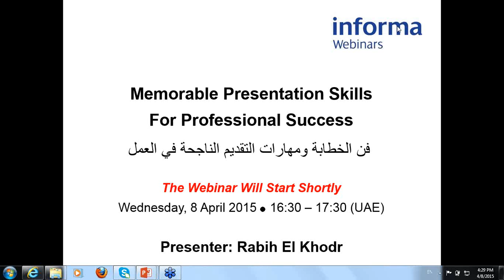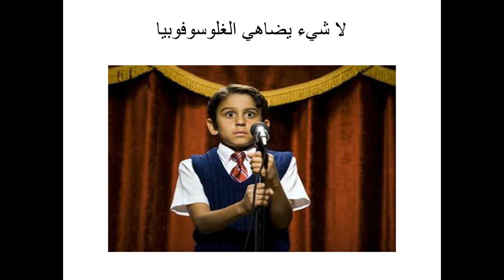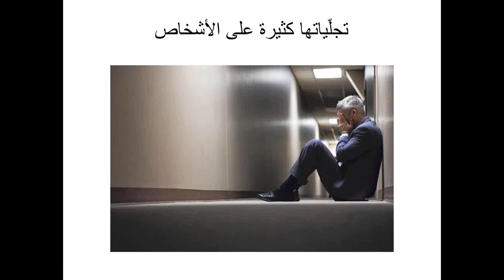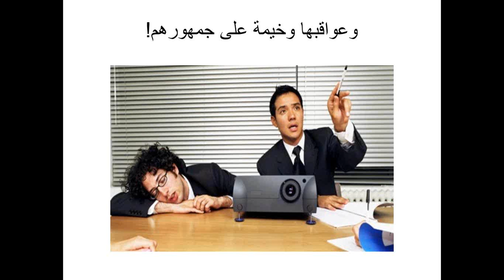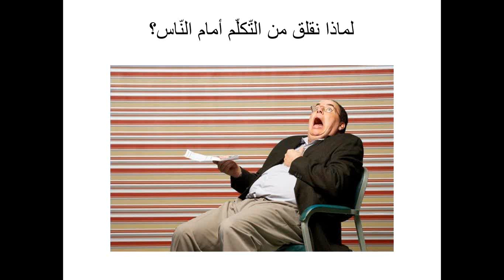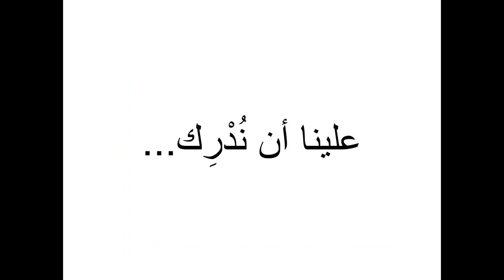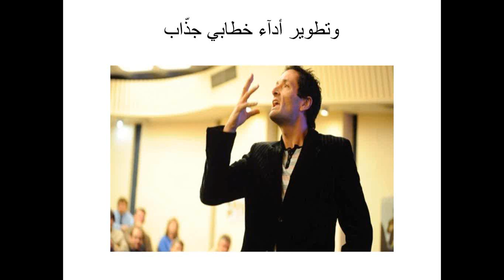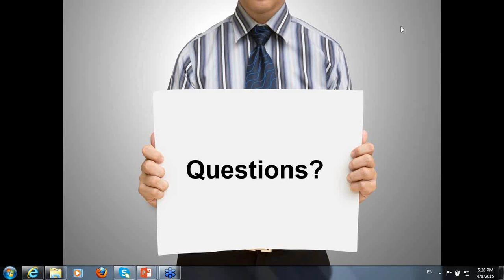Memorable Presentation Skills For Professional Success- Webinar Recording in Arabic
Memorable Presentation Skills For Professional Success- This webinar is in arabic